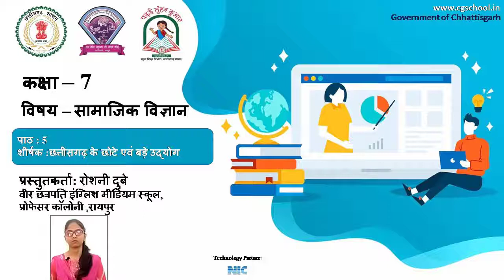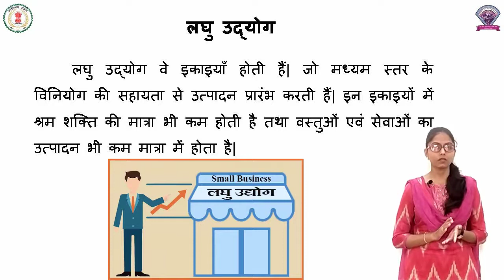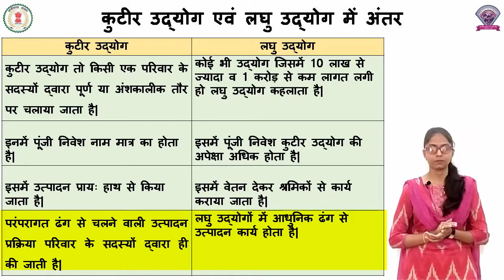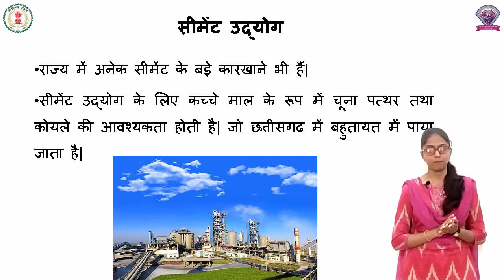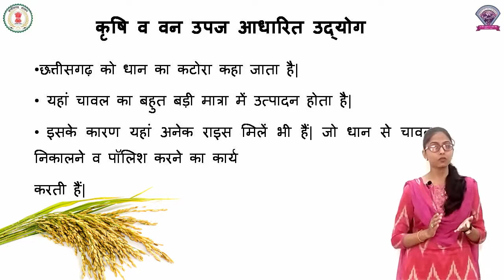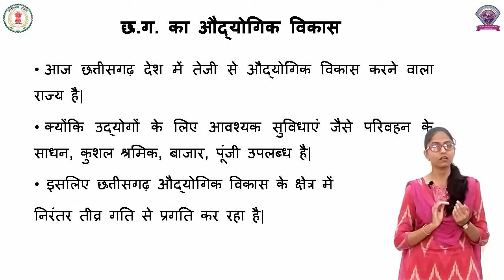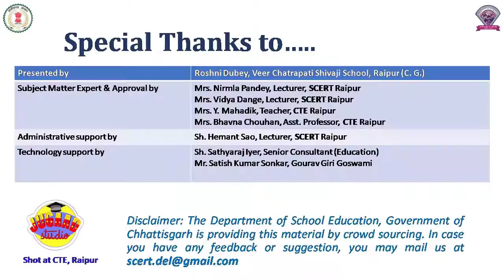कक्षा - 7, विषय - सामाजिक विज्ञान, पाठ 5 - छत्तीसगढ़ के छोटे बड़े उद्योग